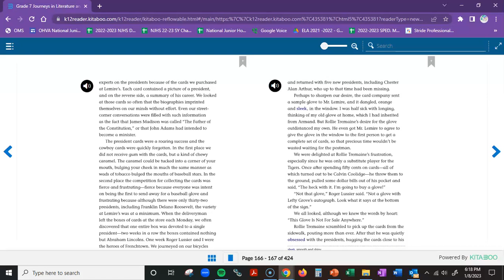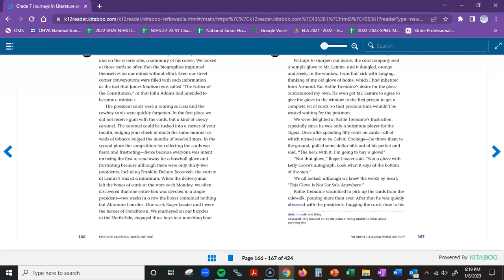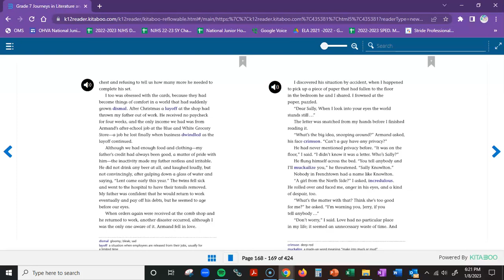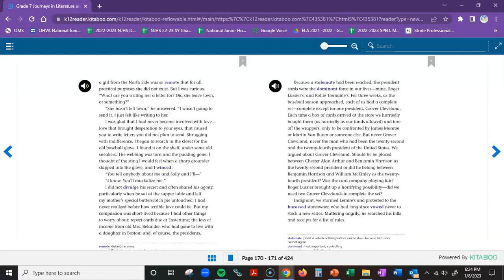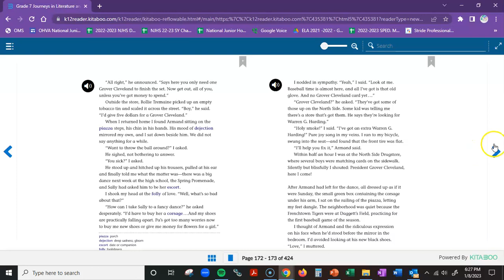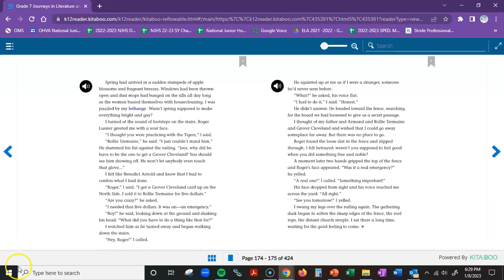Lesson 1.02: "President Cleveland, Where Are You?" (B)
Semester 2 Lesson 1.02: "President Cleveland, Where Are You?"